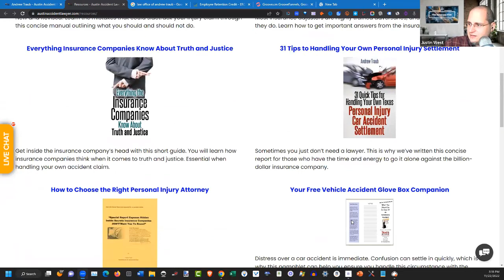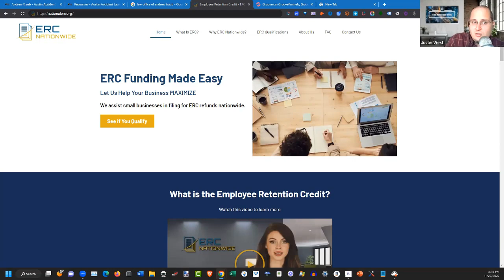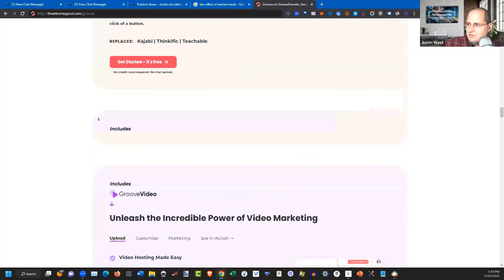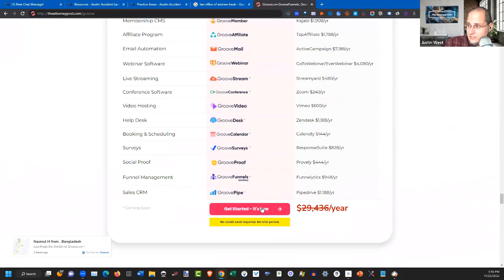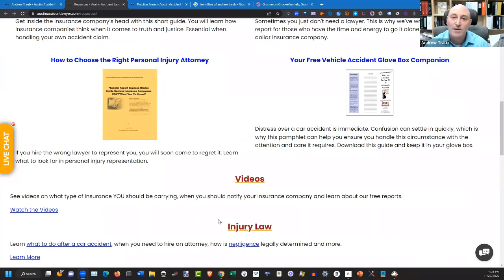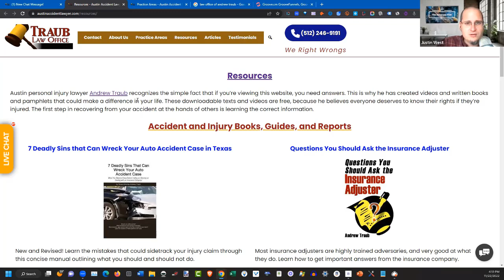Andrew Traub | Austin Accident Lawyer And Texas Car Injury Attorney - Dallas Houston Truck Accidents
Andrew Traub | Austin Accident Lawyer And Texas Car Injury Attorney

Andrew was born in Johannesburg, South Africa, lived in Toronto, Canada as a child, and has been a Texas native  since he was 13. is a husband and father - a graduate of the University of Texas AUSTIN with dual degrees in honors business and management, as well as his JD from University of Texas School of Law, he's been operating as the principal of his own law firm since 2003, where he specializes in helping injured people in and around Austin to get the help they need if they've been hurt due to the negligence of others.

He also co-owns CompuFlash Inc and when he's not fighting insurance companies, he jogs, plays tennis, watches UT Football and spends time with his wife and two daughters.

The Traub Law Office P.C.